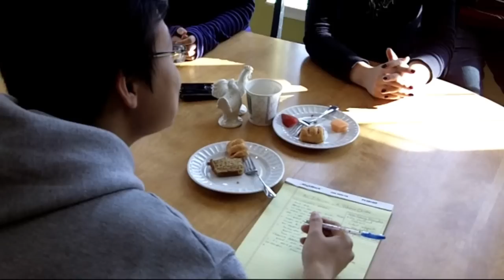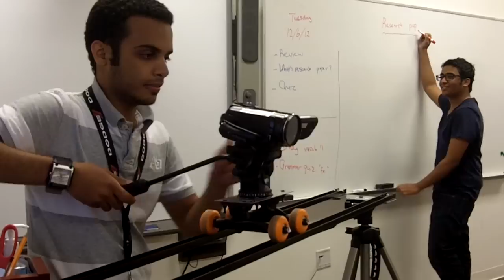Level VI L/S Film: English Through Viewing & Producing Films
This video has previous film class students introduce the types of activities and homework assignments students do in the film class.

Credits:
Asian music: Videoblocks.com
Picture of the Japanese temple by Edward Dalmulder